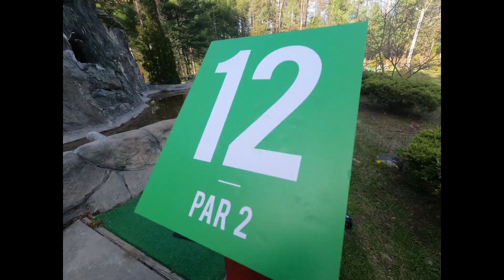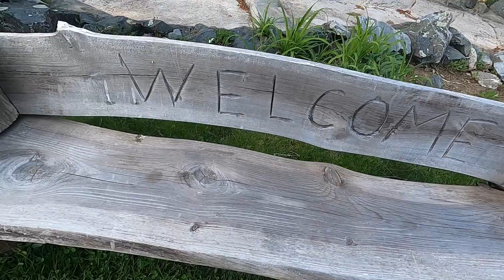Mini-Golf in Quechee - Cinematic - GoPro Hero 8 Black - Don't be a Stranger - Cartoon - NCS Release